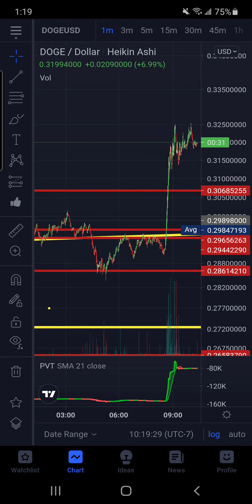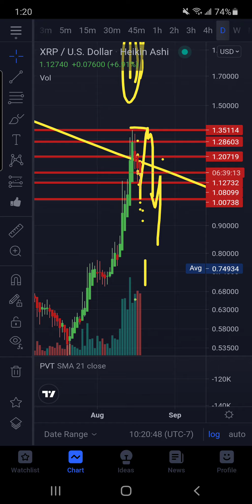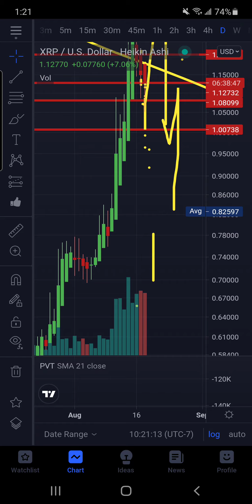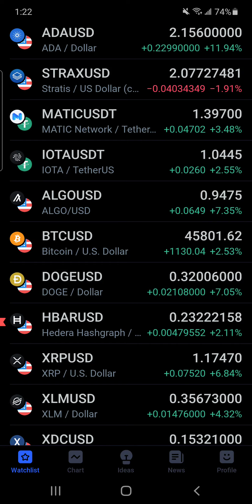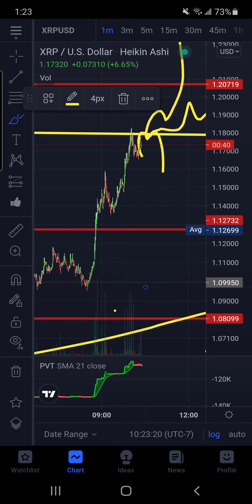XRP PUMPING IS IT A FAKEOUT YOU MUST WATCH THIS NOW UP TO SECOND TECHNICAL ANALYSIS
2ND YOUTUBE CHANNEL

MY PROMISE TO ALL OF YOU I WILL MAKE MY CONTENT FREE ON YOUTUBE NO TRADING ALERTS FOR $ WHEN THE TIME COMES AND I HAVE EARNED IT YOU CAN JOIN TOMSARMY FOR 9.99 A MONTH SHOW YOUR SUPPORT AND HELP ME CONTINUE TO PRODUCE MY NEXT LEVEL TECHNICAL ANALYSIS FOR FREE. I BELIEVE EVERYONE NO MATTER FINANCIAL SITUATION SHOULD BE GIVEN THE TOOLS TO SUCCEED ITS MY MISSION TO DO JUST THAT. HELP ME TRANSEND YOUTUBE AND START THE REVOLUTION OF FREE TECHNICAL ANALYSIS NO TRADING ALERTS

rMdG3ju8pgyVh29ELPWaDuA74CpWW6Fxns